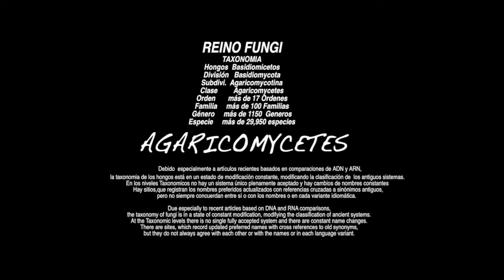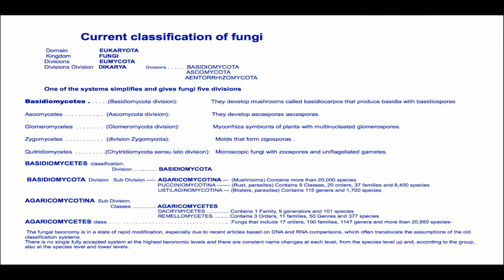AGARICUS CAMPESTRIS- Champiñon silvestre-(Linneo; Fries)-( 204k30f)-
SINÓNIMOS:    AGARICUS SILVESTRIS- AGARICUS CAMPESTER.- AGARICUS PRATICOLA.-AGARICUS EDULIS--PSALLIOTA CAMPESTRIS.- PSALLIOTA FLOCCULOSA- PRATELLA CAMPESTRIS.- FUNGUS CAMPESTRIS-
AGARICUS_       Se estiman unas 300 especies en el mundo
Especies incluidas  (para NCBI ,  6 de noviembre de 2013):